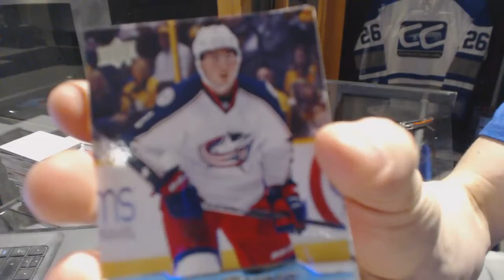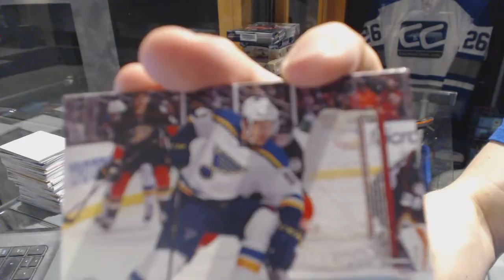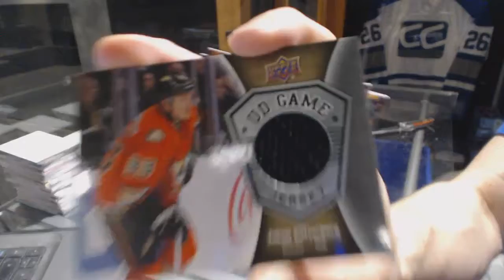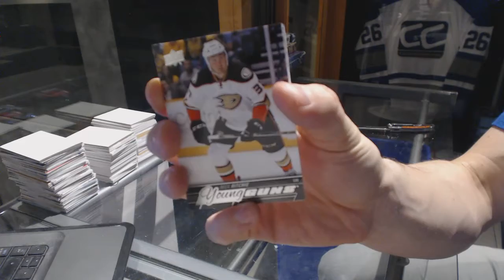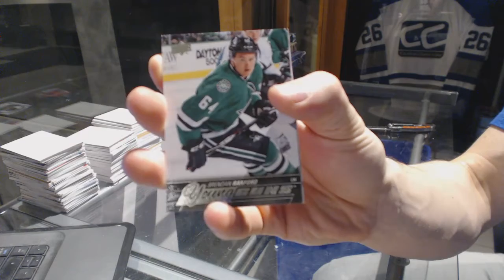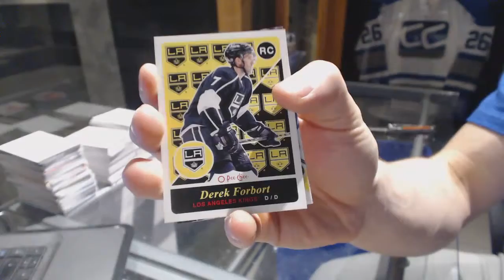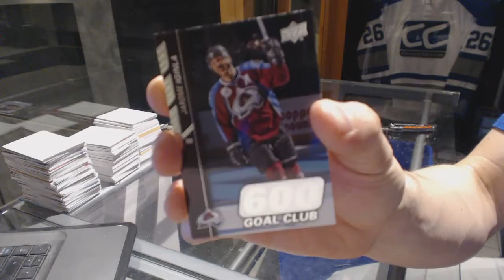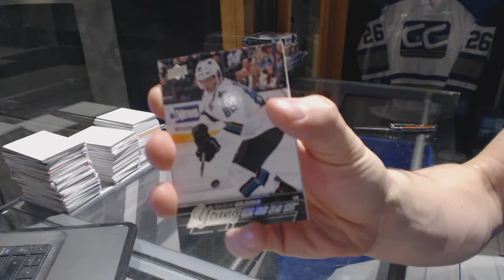16-17 UD Series 1 & 15-16 UD Series 2 Hockey Box Break - C&C GB #6811